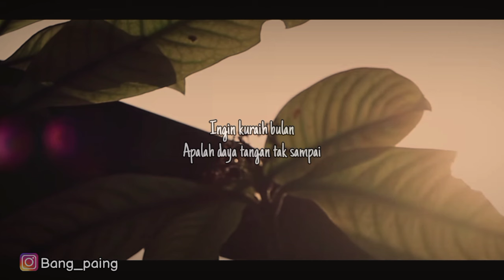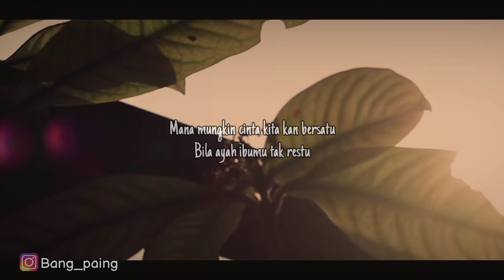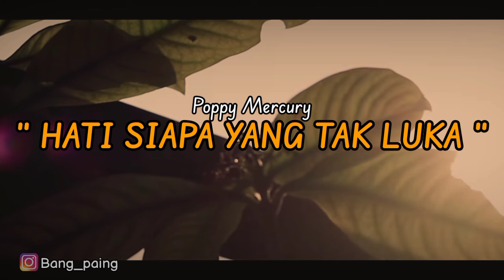HATI SIAPA TAK LUKA - Poppy Mercury ( Reggae Version )Lagu viral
Judul : Hati Siapa Tak Luka
Songwriter : Wahyu Whl

Lirik :

Hati siapa tak luka dan takkan kecewa
Bila cintanya berakhir duka
Apa hendak dikata
Padi kutanam tumbuh ilalang
Hatiku telah patah dan menjadi luka

Korban dari keangkuhan cinta
Ingin kuraih bulan
Apalah daya tangan tak sampai
Kau putra bangsawan di tanah Malaka

Aku hanya wanita biasa
Mana mungkin cinta kita kan bersatu
Bila ayah ibumu tak restu

Di Selat Malaka di ujung Sumatra
Dua hati kita satu dalam cinta
Cinta pun terpisah ku merana